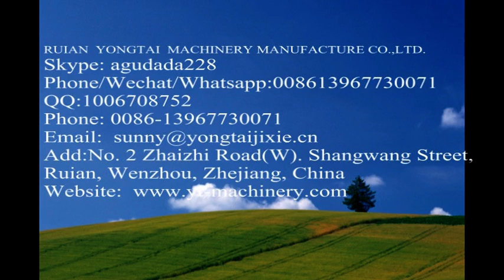С ДВОЙНЫМ ДНОМ Бахилы одноразовые делая машину